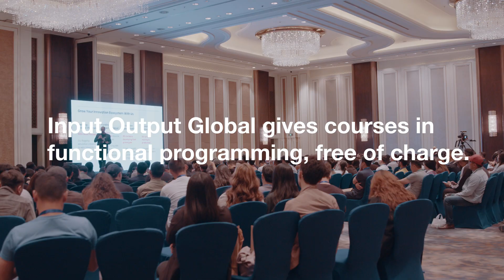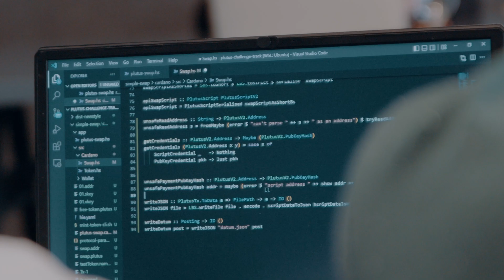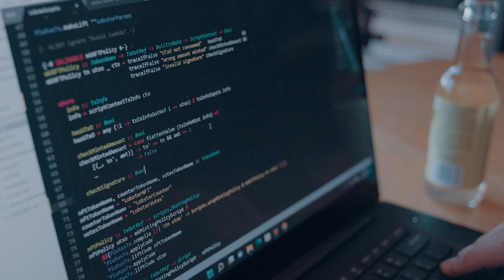Pioneering Education: Mongolia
Input Output Global is creating global digital infrastructure for the next century.

Part of this mission includes empowering regional communities through education in the functional programming language Haskell.   The most recent Haskell course was given in Mongolia and the IOG team traveled to UlaanBaatar to attend the graduation of the newest cohort.

These global classes, given without charge, are meant to empower a new generation of builders and entrepreneurs to solve challenges in their local communities and beyond.